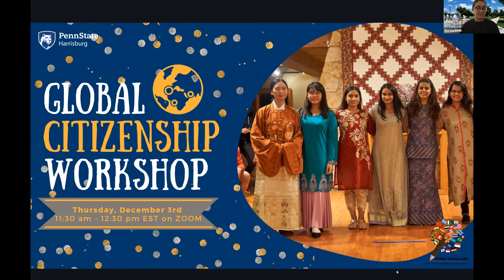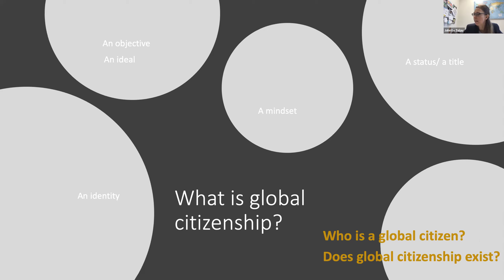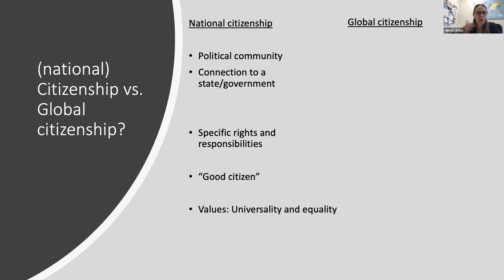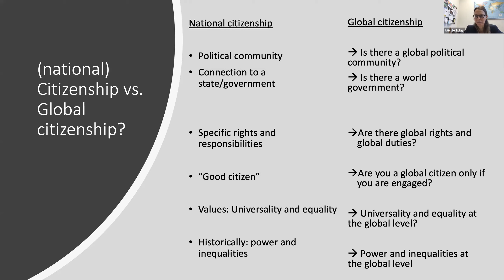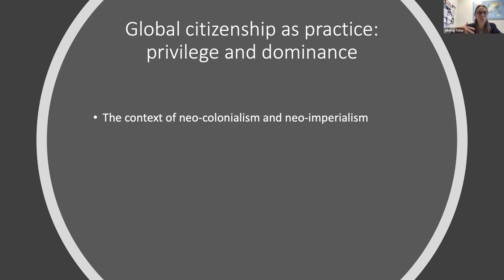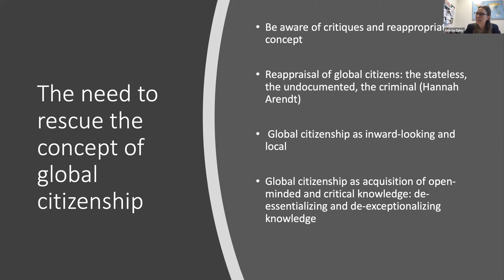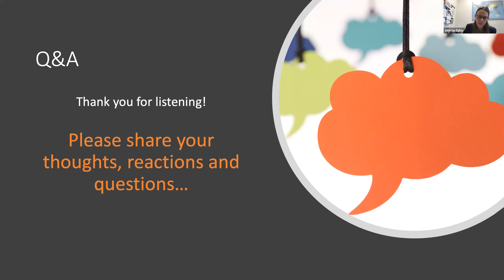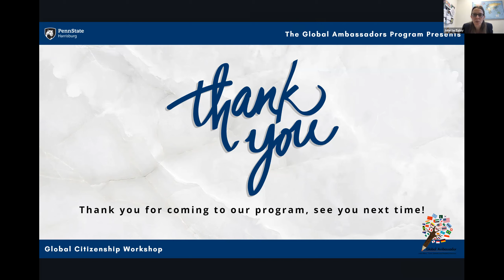Global Citizenship Workshop Fall 2020 - Penn State Harrisburg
The Global Citizenship workshop is aimed to give the audience a better understanding of the idea that one’s identity can transcend geography or political borders and how can we as students take part in the movement. The Global Ambassadors Program collaborated with Dr. Juliette Tolay, associate professor of Political Science at the School of Public Affair, to provide a presentation about how the students can take action and become more pro-active global citizens in their community. This event is also hosted and assisted by our Global Ambassadors Marwa Khan and Naufal Murtadza.